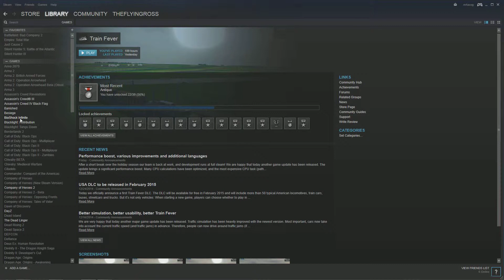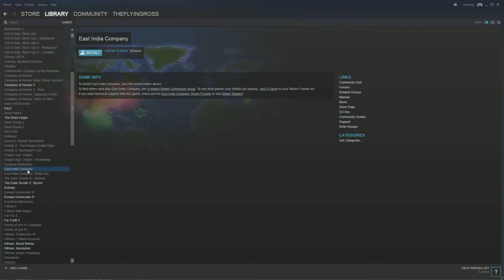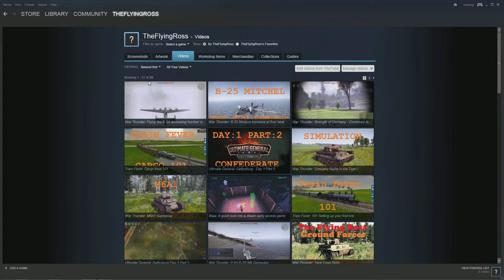Channel Update (New PC arrived today!)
A quick update on why I have not uploaded any videos the past couple days.  More content will arrive soon, just as soon as I have my new rig set up!

Please post any comments on something you would like to see reviewed or done!

System Specs:

Intel i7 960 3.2GHz OC to 3.7 GHz
24 Gig DDR3 Ram
NVIDIA GeForce GTX 670 FTW 4 GIG